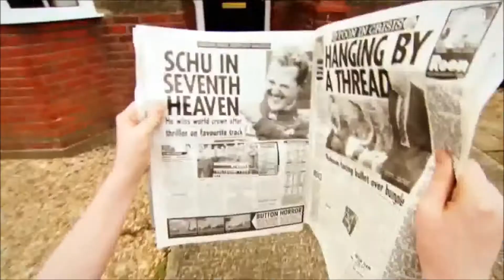La vie d'un pilote de F1 avec Noémie Boutin Un autre monde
Dans cette vidéo, vous pouvez voir la vie d'un pilote de Formule 1 de la naissance jusqu'à ce qu'il atteigne le sommet de la compétition automobile d'une manière résumée.